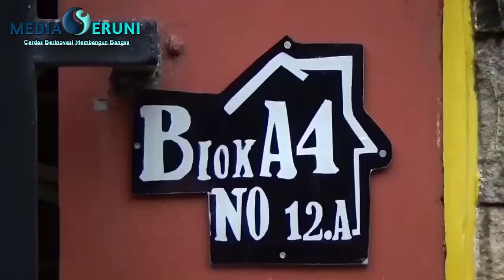Nyari Baju Anak Yang Kekinian Hanya di Mocha Collection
Karawang, mesiaseruni.co.id - Mocha Collection merupakan brand baju anak yang baru berdiri sejak enam bulan. Awalnya ia menjual baju daster, namun saat ini beralih ke fashion anak. Baju yang di perjualkan merupakan desaign sang pemilik. Model yang diciptakan hampir keseluruhan terinspirasi dari drama korea. Ia membuat model yang berbeda dari orang lain.